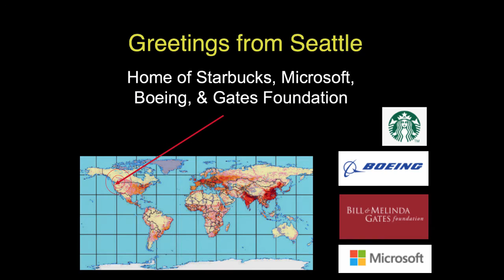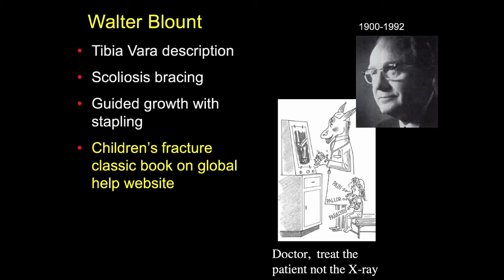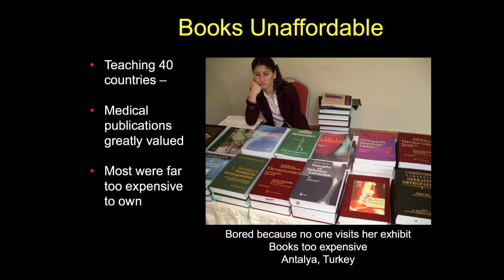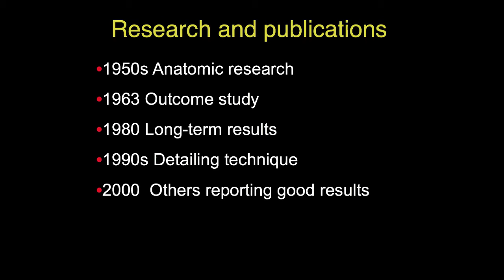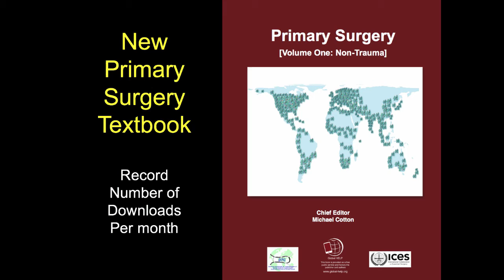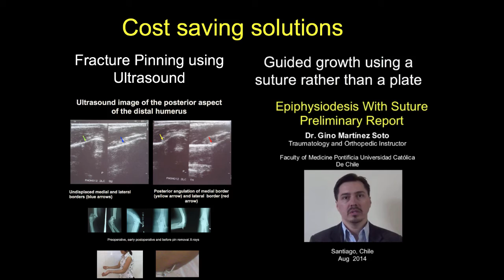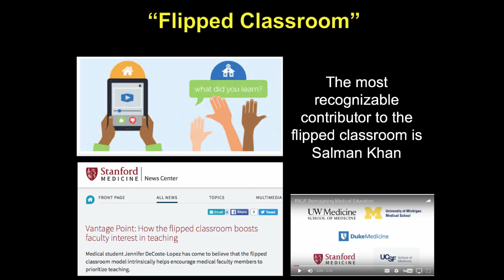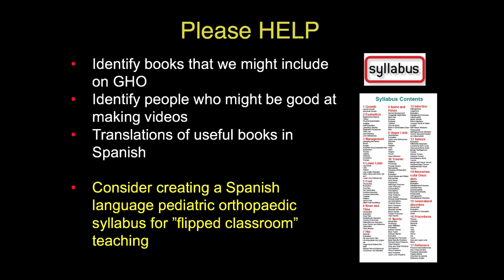Global HELP @ SLAOTI 2016: Pediatric Orthopaedic History & Recent Advances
Dr. Lynn Staheli, MD's talk for the SLAOTI (Sociedad Latinoamericana de Ortopedia Y Traumatologia Infantil) 2016 conference.